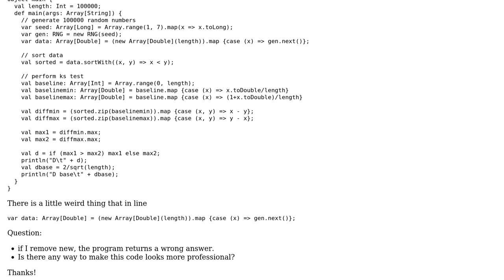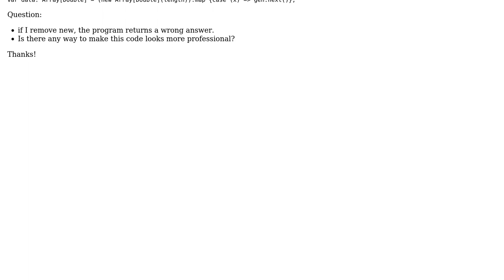Code Review: Perform KS-test on Random Number Generator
With thanks & praise to God, and with thanks to the many people who have made this project possible! | Content (except music & images) licensed under CC BY-SA | Music | Images & others | With thanks to user khanh user jwvh user dfhwze and the Stack Exchange Network Trademarks are property of their respective owners. You are responsible for your own actions.